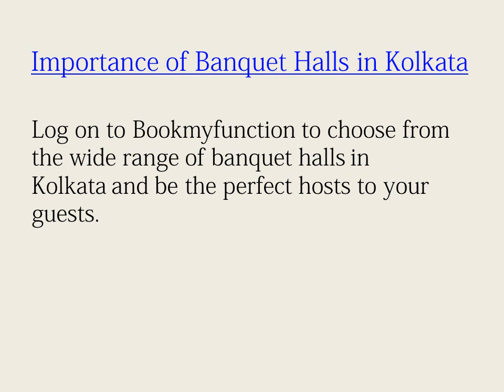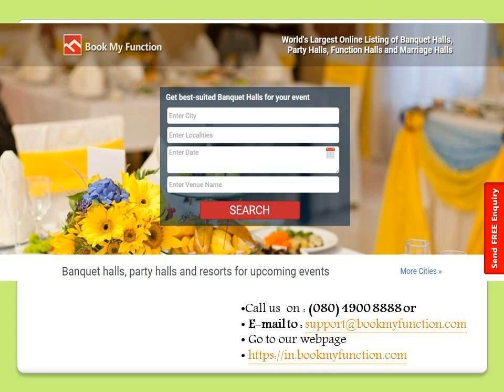Importance of Banquet Halls in Kolkata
We know importance of Banquet Halls in Kolkata for weddings and other celebrations.So,we present wide range of banquet halls/party halls in kolkata for you to choose